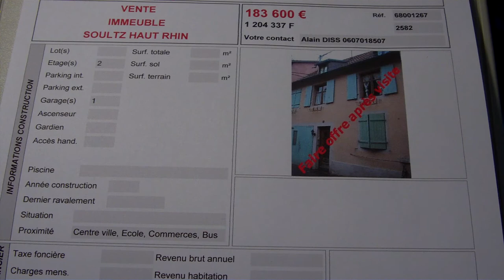Haut Rhin 68360 Soultz immeuble studio + duplex F2 + duplex F3.AVI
Haut Rhin 68360 Soultz immeuble comprenant
mandat n° 2582
Studio + duplex F2 + duplex F3
Prix 183600 €  FAI  à débattre